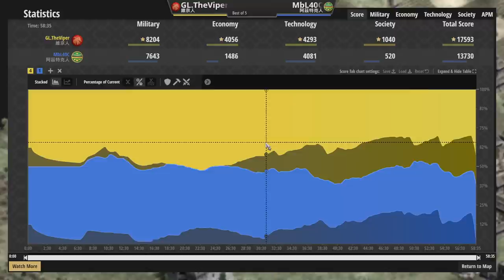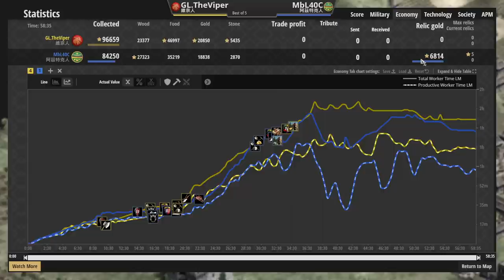Viper大戰MBL步兵肉身血戰！阿茲特克強軍事搶光所有聖物怎麼輸？ 維京vs阿茲特克 2600＋【世紀帝國2決定版&Age2】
●特殊地圖頂尖玩家3V3團戰！ 激烈攻防戰中居然出現秘密軍事行動斷貿易?

●瑪雅環保資源戰術經濟全開！中國特性游牧劣勢開局慘遭斷村！諸葛連弩力挽戰局！